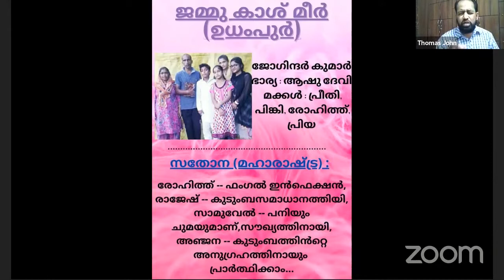EGM OF INDIA - Gulf Countries Fellowship 9th July 2021 (Friday)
Gulf Countries Fellowship 9th July 2021 (Friday)